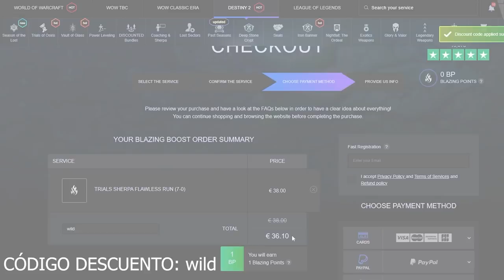Cómo Cualquier Cazador Puede Completar Profecía SOLO! - *GUÍA* Temporada de los Perdidos | Destiny 2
💠Cómo Cualquier Titán *SIN DLC* Puede Completar Profecía SOLO! - GUÍA: T. de los Perdidos | Destiny 2

💠Cómo Cualquier Hechicero Puede Completar Profecía SOLO! - *GUÍA* Temporada de los Perdidos | Destiny 2

0:00 Introducción
1:05 Entrada
2:03 Primer Jefe - Eco Falange
5:55 Páramo - Plagas
7:45 Primer Cofre Secreto
8:02 Hexaedro - Encuentro del Cubo
10:57 Mar Muerto (Singularidad) - Recorrido en Sparrow/ Plataformas
11:52 Segundo Cofre Secreto
12:22 Jefe final - Eco Kell
19:43 Outro

🎁HABRÁN 3 GANADORES/ PREMIOS:
🥇Pase de Temporada + Emblema: Tracción Midas
🥈Emblema: Dilatación Temporal
🥉Emblema: Armonía Fragmentada

✅Requisitos:
1️⃣Seguir a @tsubanechan
2️⃣Seguir a @Ryusuri
3️⃣Seguir a @TheWildGamer95
4️⃣RT🔁 y Like💖

► ¡Sígueme!
• Accesorios Gaming 10% dto. Código wildgamer
► Fuentes de información mencionadas en el video:
(Ninguna)

► Comunidad de PS4: TheWildGamers
► Videos que pueden interesarte:
• NUEVO TEASER/ TRÁILER DEL DLC LA REINA BRUJA! ANÁLISIS! CÓDIGO RESUELTO! NOTICIAS y MÁS! | Destiny 2
• NUEVO MODO DE JUEGO! CAMBIOS A OSIRIS! ESTANDARTE! EXÓTICOS GRATIS! NOTAS DEL PARCHE y MÁS Destiny 2
• Guía: OCASO 1320 SOLO! CONSIGUE 100K! FARMEA EXÓTICOS y ARMAS! - Guarida de los Demonios | Destiny 2
• BUNGIE HABLA DE LA TEMPORADA 16 Y AÑO 5! EXÓTICOS GRATIS! GRAN CRECIMIENTO! NOTICIAS y MÁS Destiny 2
► LOS MIEMBROS DE CANAL MÁS EXCEPCIONALES!
👨‍🚀MONJAKPT_TTV

💠MI PC:
• CPU: AMD Ryzen 7 5800X 3.8 GHz 8-Core Processor
• GPU/ Gráfica: Gigabyte GeForce RTX 3060 12 GB
• PLACA BASE: Asus ROG STRIX B550-F GAMING (WI-FI) ATX AM4
• CPU Cooler: Corsair H100i RGB PLATINUM 75 CFM
• Memoria RAM: Corsair Vengeance RGB Pro 32 GB DDR4-3200 CL16
• ALMACENAMIENTO: Samsung 970 Evo Plus 1 TB M.2-2280 NVME
• TORRE: Corsair iCUE 465X RGB ATX
• FUENTE: Corsair 850 W